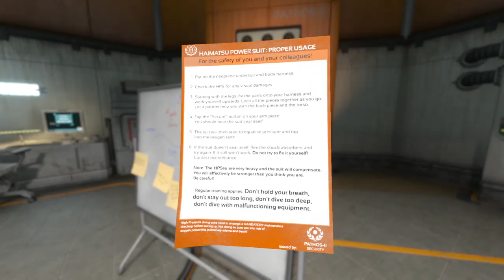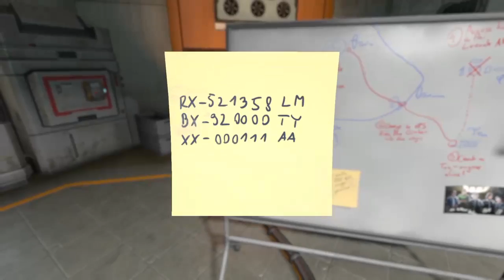Yuki Plays Soma Part 3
Soma part 3, the confusion continues. I'm still killing robots -,-b